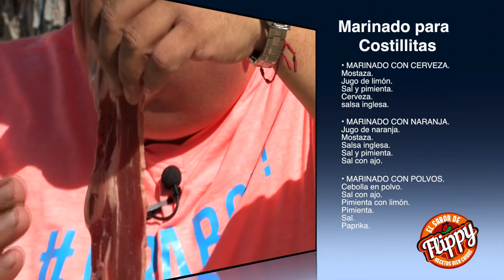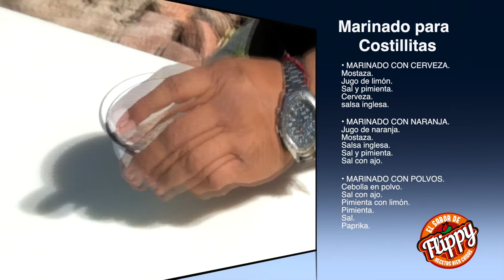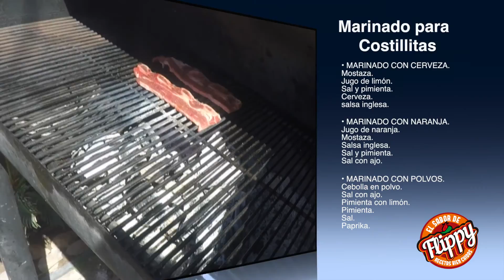MARINADO DE COSTILLAS 3 recetas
3 recetas bien fáciles para marinar costillitas al estilo lagunero.